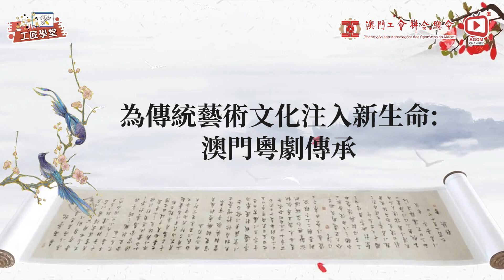【工匠學堂】為傳統藝術文化注入新生命澳門粵劇傳承